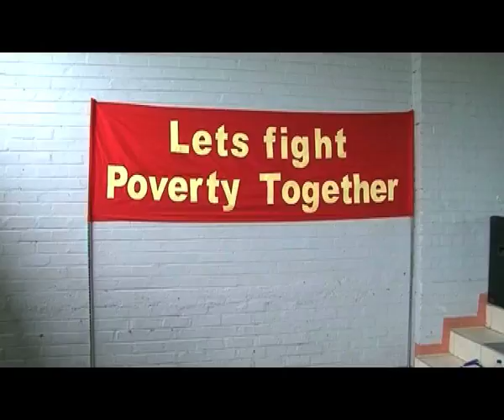Chinese community in Zambezi denounces poaching - NBC